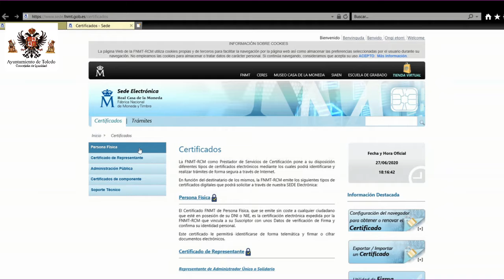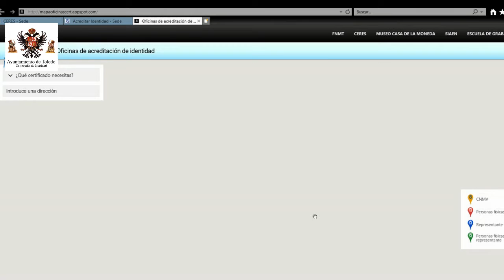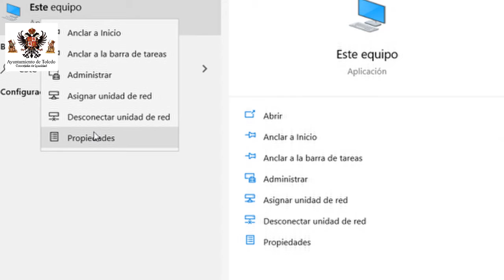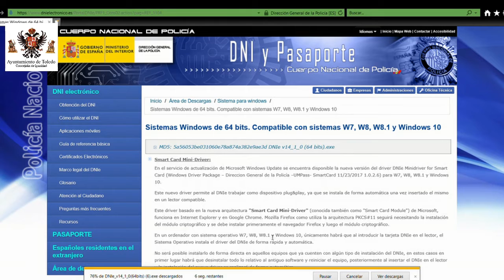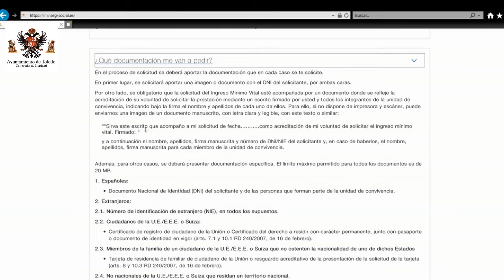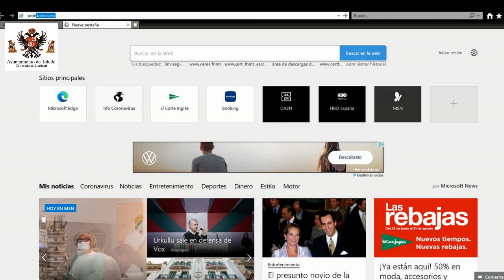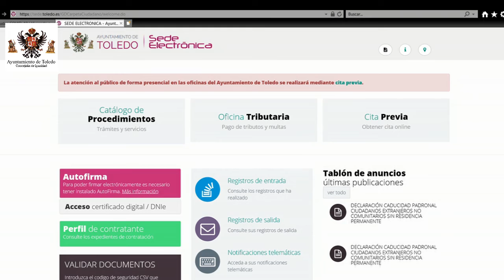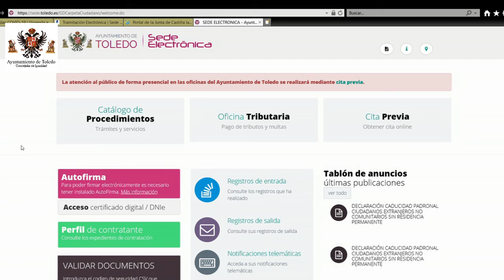¿Dificultades con la administración electrónica?: la Escuela Toledana de Igualdad te facilita su uso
El organismo dependiente de la Concejalía de Igualdad del Ayuntamiento de Toledo ha creado este vídeo tutorial con el objetivo de facilitar las herramientas necesarias para que puedas relacionarte de forma eficaz con la Administración